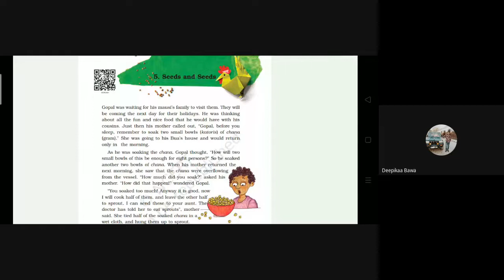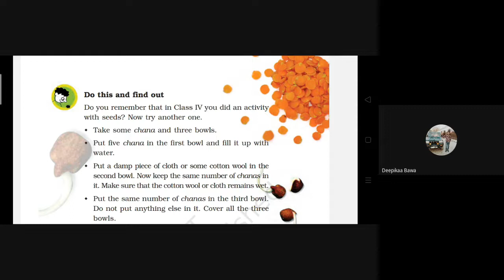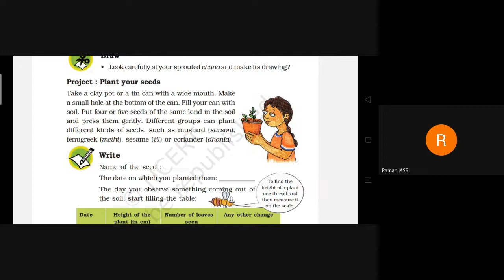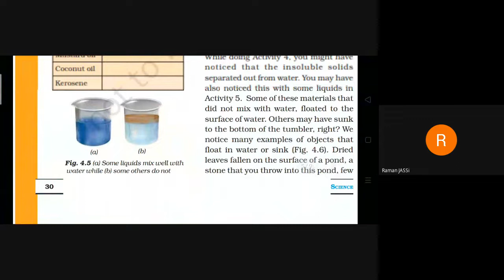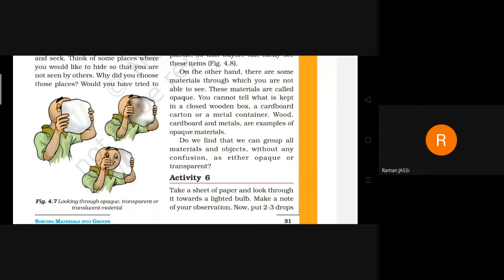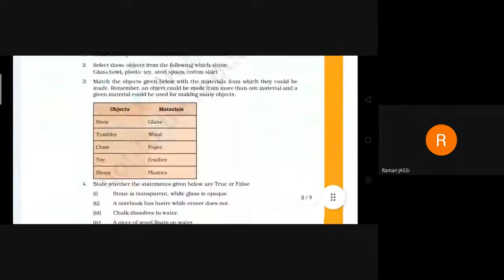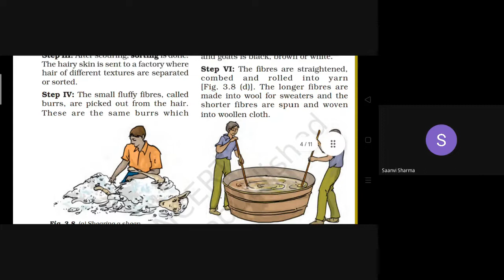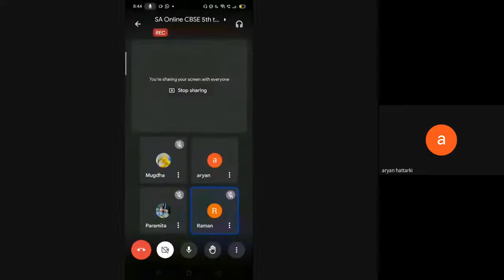SA Online CBSE 5th to 7th Science 2022 08 29 20 06 GMT+5 30